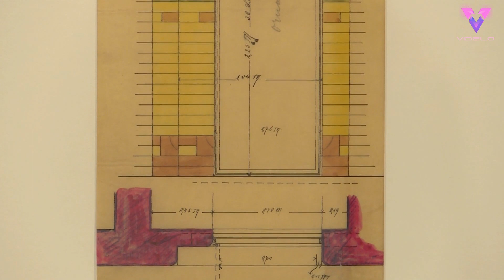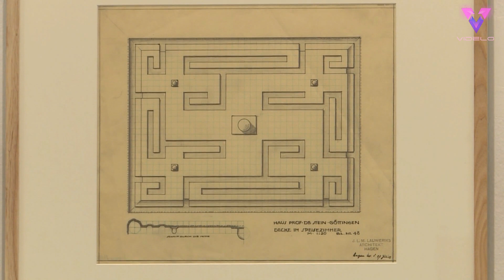Los juegos con líneas y colores de Mondrian en el Museo Reina Sofía de Madrid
Imágenes del Museo Reina Sofía, en Madrid, donde se ha presentado la exposición dedicada a Piet Mondrian y De Stijl.

La exposición reúne muestras del trabajo de Mondrian y de algunos de sus compañeros de movimiento.

El catálogo que la acompaña arroja nueva luz sobre las estrategias desarrolladas por Mondrian para presentar sus obras de manera que los espectadores pudieran elucidar su significado y descubrir una relación clara y significativa tanto con ellas como con el mundo que las rodea.